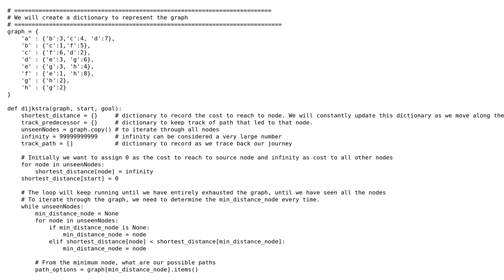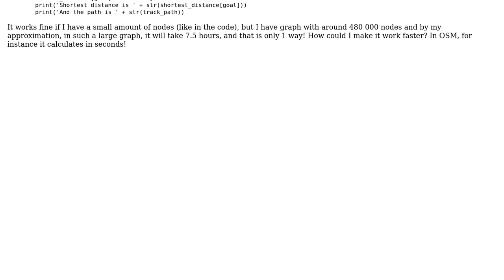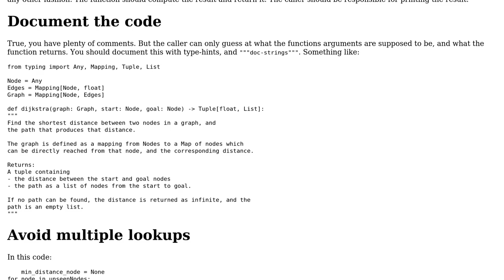Code Review: Speeding up Dijkstra's algorithm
With thanks & praise to God, and with thanks to the many people who have made this project possible! You are responsible for your own actions.